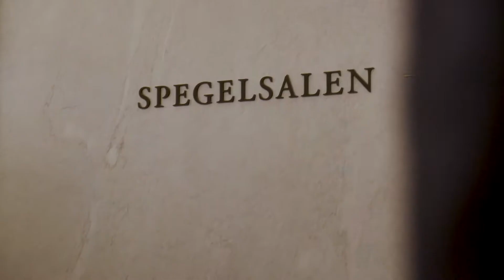Naventus - Renewables & Technology Summit March 10, 2020